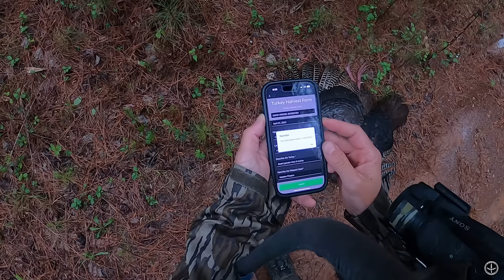BUT WHAT ABOUT THE FENCE? | TAGGING OUT on GEORGIA GOBBLERS | CALLING TURKEYS across the OBSTACLES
Join me for day 2 of GEORGIA'S SPRING SEASON as I tangle with a GOBBLER that saw no OBSTACLE too large to get in his way!

The GEAR we USE:
Miscellaneous:
Leg Gaitors
Water Bladder I use in vest
Gun Setup: